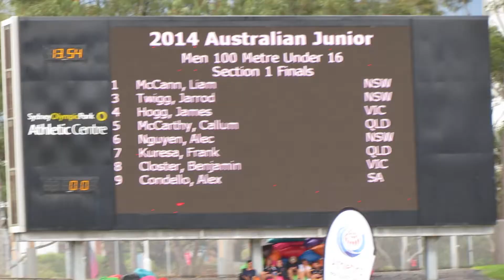100M U16M Callum McCarthy 11.08 Australian Junior Championships 2014. 089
Athletics Australia-CC Champ - Organization License
                2014 Australian Junior Championships
  Sydney Olympic Park Athletics Centre  - 12/03/2014 to 16/03/2014

Event 324  Men 100 m Under 16
    National: N 10.72  4/12/2010   Josh Clarke, NSW
        Meet: M 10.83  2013        Lachlan McDermott, WA
    Name                    Year Team                    Finals  Wind
Finals
  1 Callum McCarthy           99 QUEENSLAND               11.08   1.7
  2 Alec Nguyen               99 NEW SOUTH WALES          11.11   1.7
  3 James Hogg                99 VICTORIA                 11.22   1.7
  4 Jarrod Twigg              99 NEW SOUTH WALES          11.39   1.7
  5 Benjamin Closter          99 VICTORIA                 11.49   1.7
  6 Liam McCann               99 NEW SOUTH WALES          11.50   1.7
  7 Frank Kuresa              99 QUEENSLAND               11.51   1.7
  8 Alex Condello             99 SOUTH AUSTRALIA          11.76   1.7